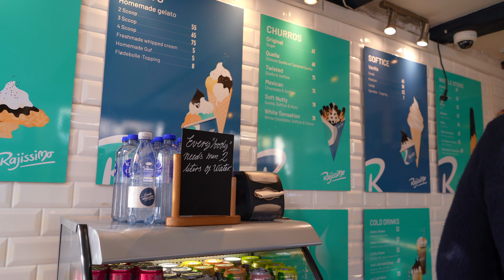Copenhagen - May 2022 (4K)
Exploring Copenhagen, Denmark for a few days before our Scandinavian Cruise!